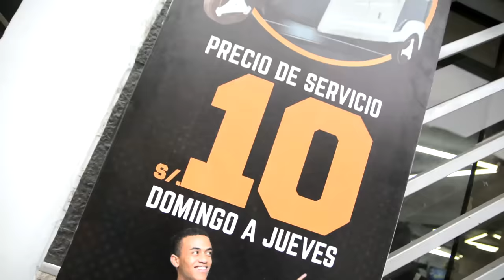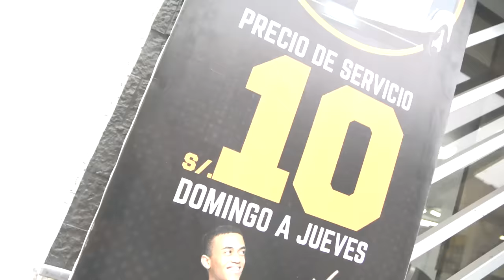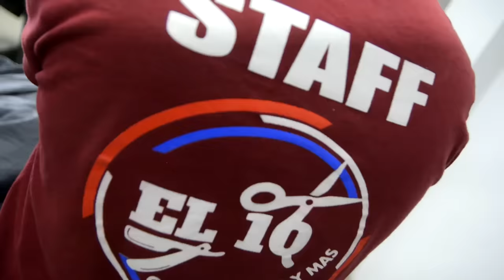MANOLITO ROJITAS - EL MOTOTAXISTA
ESTE SÁBADO 06 DE JULIO NO SE PIERDAN EL GRAN ANIVERSARIO DE LA 💈💪
BARBERIA EL10💈💪DE MI AMIGO BENYI ORQUESTAS, SORPRESAS Y SU CAUSA MANOLITO PRESENTE!! 🔥
📍Club Villa Leonor - Av. 28 de Julio 138 Santa Clara 👈🏼
✅ Ref. Espalda del Real Plaza de Santa Clara 👈🏼